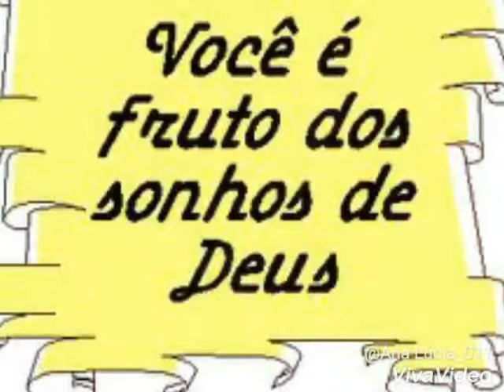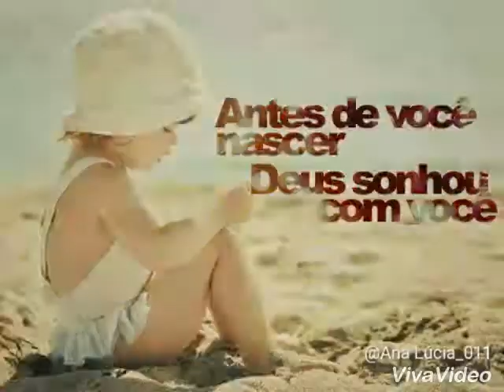Anninha Canta Aos Olhos do pai com, & Pra sua irmã Liy🎶🎤🎶🎵💕💞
💞💞💕Eu Dedico Para Ti Mana 👭 Princesa 💕💞💞